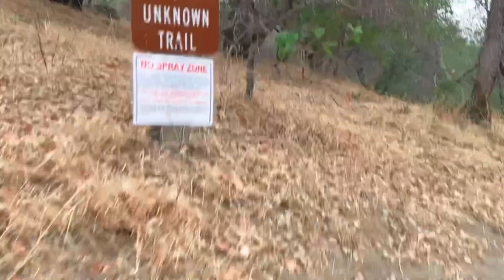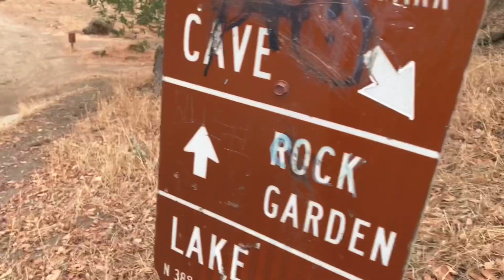RC4WD C2X RC TRAIL CRAWLING ROCKVILLE HILLS REGIONAL PARK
RC trail crawling through our local spot in Fairfield, California. Rockville Hills Regional Park in NorCal.